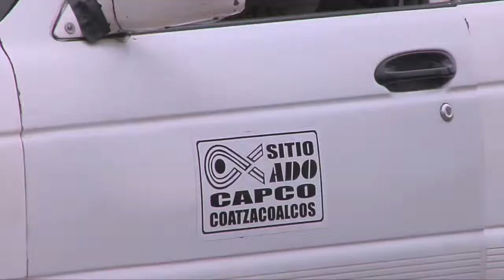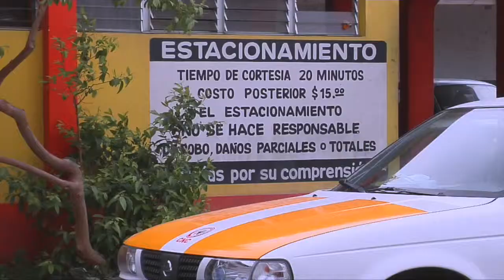Taxistas buscan regularizar sus unidades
Taxistas de la central de autobuses de Coatzacoalcos se reunirán con autoridades para regularizar sus unidades.